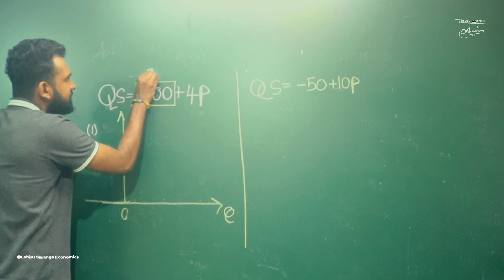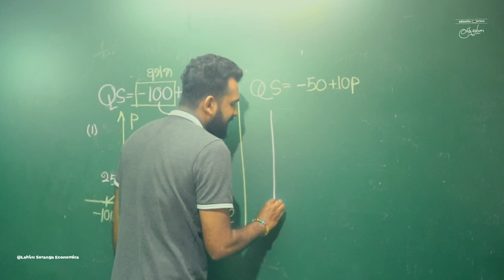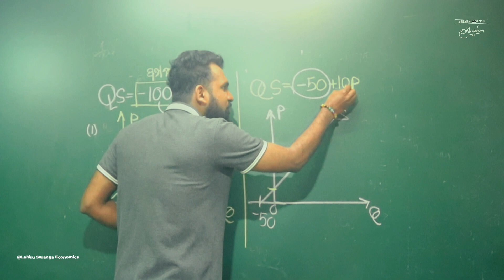සැපයුම් වක්‍රය අමාරුවෙන් ඇදපු කාලෙ ඉවරයි....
✨ *2024 ||| 2025 ECON Ad: Level*

💥 *වෙනස්ම Paper ක්ලාස් එක..*

☕ *Cofee එකක් බොන ගමන් MCQ ටිකයි EQ ටිකයි හදාගමු..*

🌻 *Econ coffee Night*
🌿 *With Lahiru saranga*
*Zoom හා Youtube Live පැවැත්වේ...*

*Papers ලබා ගැනීමට පහත Group සමග සම්බන්ධ වන්න..*

*අසීමාන්තික ECONකරණය*
*ලහිරු සාරංග🔥*